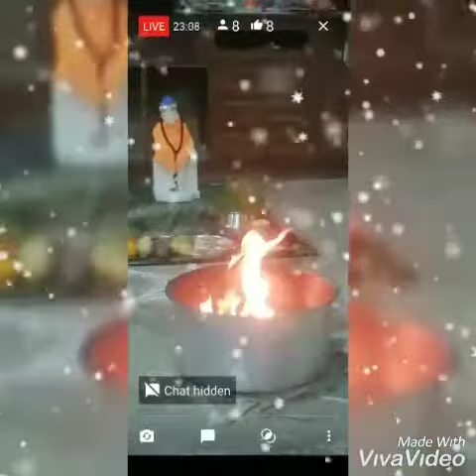உன்னுள் தேடு கிடைக்கும்/shirdi sai baba advice in tamil/Sai Motivational speech/Sai udi/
motivationspeech